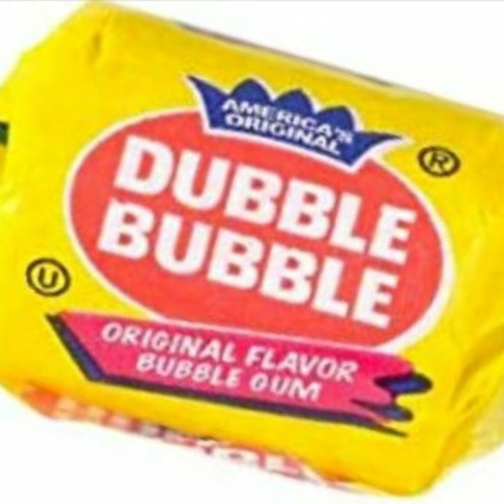DBL TRBL (prod. squirlbeats)